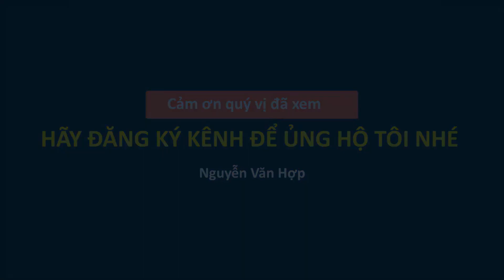Quê- Hòn Đũa Tuyệt Đẹp Biển Vân Đồn Quảng Ninh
Cùng Quê ngắm Hòn Đũa tuyệt đẹp biển Vân Đồn Quảng Ninh các bạn nhé. Nước biển mênh mông xanh biếc, những dãy núi trập trùng ở xa, một không gian biển tuyệt đẹp xuất hiện một hòn núi đá nhỏ nhô lên trên mặt biển đó là Hòn Đũa nằm trên luồng giao thông trên biển đi đảo Minh Châu, Quan Lạn thuộc quần đảo Vân Đồn Tỉnh Quảng Ninh. Nước biển ở đây sạch và xanh biếc một màu rất đặc trưng ngắm nhìn màu nước biếc này gợi cho ta cảm giác thèm muốn được ngụp lặn bơi lội cho tỏa thích. Biển Quảng ninh đẹp tuyệt, bất cứ ai qua vùng biển này một lần cũng phải công nhận rằng biển ở đây đẹp.
Cảm ơn quý vị và các bạn đã ghé thăm kênh của tôi, rất mong nhận được sự giúp đỡ ủng hộ tôi bằng cách đăng ký, like, share và nhận xét cho kênh của tôi, để ngày càng phát triển tốt hơn.